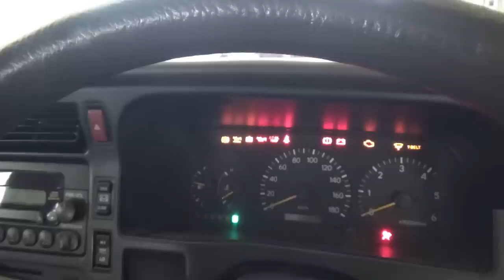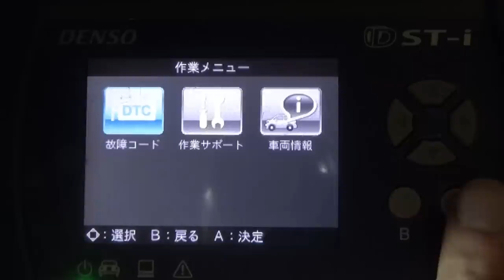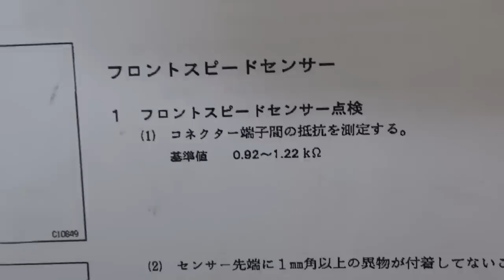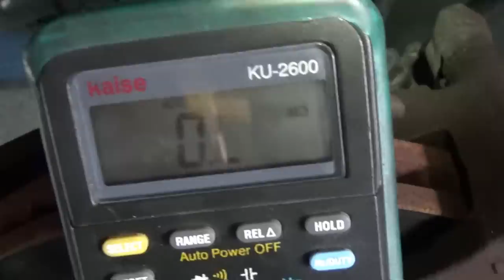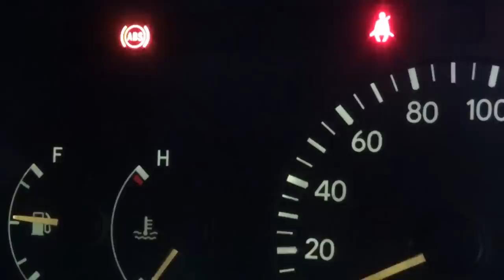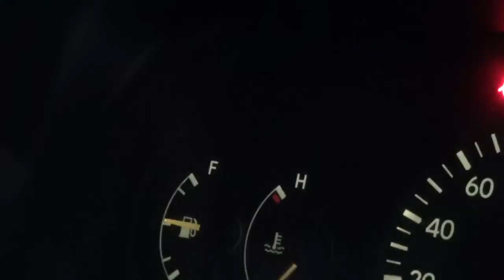ABS警告灯が点灯！修理中に予想外の事が・・・！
100系ハイエースがABS警告灯の点灯で入庫しました！
いったい何が原因なのか？
修理を進めていくと、思わぬトラブルに見舞われましたｗ

【使用音源】